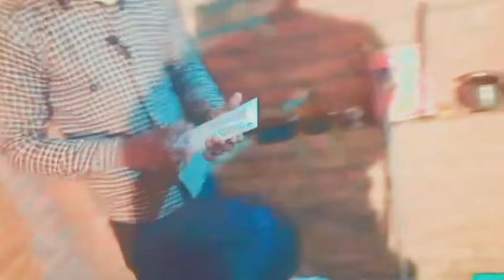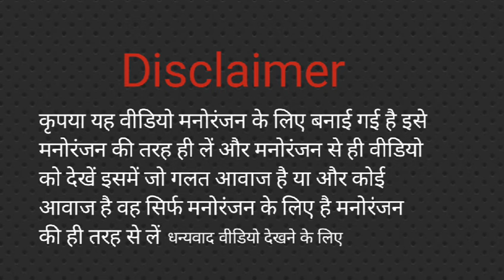Party 3 CID Team khufiya/Mukesh Kumardp#viral 2024 ke new episodeabhijeetacp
Part 3/CID Team khufiya/mukeshkumardp# comedy Amitking240sony tv cidcid full episodebest of cidcid full episodesbest of cid full episodecid full episode in hindiसीआईडीacp pradyumanhindi tv seriesacp pradyuman teamacp pradyuman mastermindcid acp pradyumanacp pradyuman cidhindi tv serialscid new episodecid new episode 2022cid best episodecid mysterious caseabhijeethindi serialcid latest episodecid abhijeetdaya abhijeetabhijeet cidcid daya and abhijeetcid crime cases#trending
San 2024 ke new episode CID ya kuchh to gadbad hai latest new episode part 3 best CID officer Abhijeet Daya ko jangal me mili death body New# Mukesh Kumar DP mukesh kumardp mukeshkumarmost viewed youtube shortsyoutube shorts tutorialyoutube shorts monetizationYoutube shortsmake money onlineMost viewed youtube shorts, youtube shorts tutoria